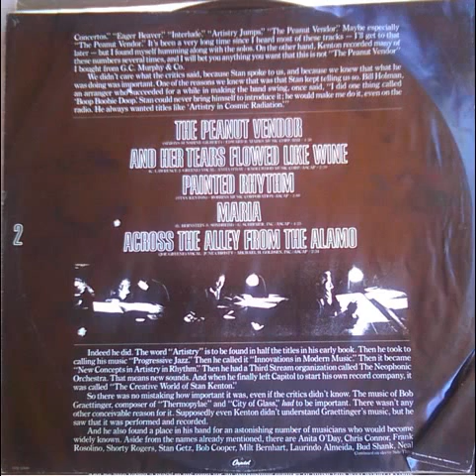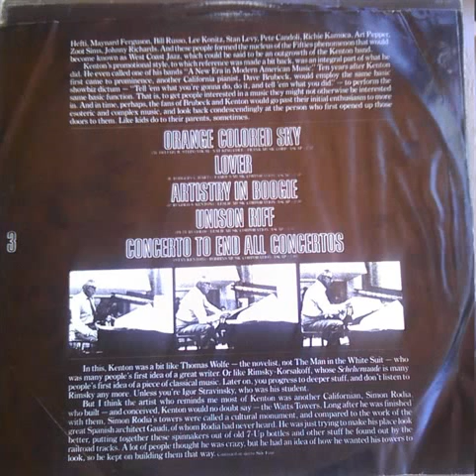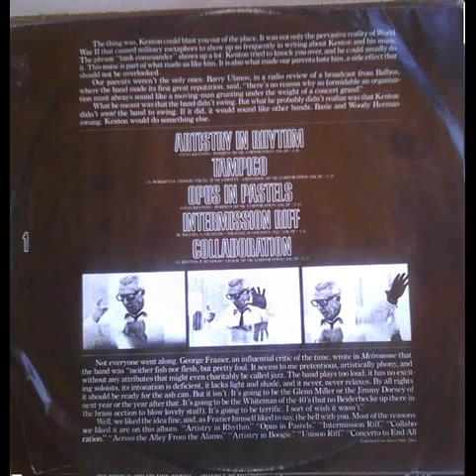Stan Kenton - Artistry in Boogie - The Comprehensive Kenton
Track is from "The Comprehensive Kenton" Album - a compilation album released by Capitol Records in 1979.

Here are the album liner notes (and on the dust covers) by Joe Goldberg, who was prolific in writing liner notes on many jazz albums:

Stan Kenton was probably the first discovery that most people who went to high school in the Forties made for themselves. The Forties were, though we didn't know at the time, the end of the Big Band Era. Everyone knew about Benny Goodman and Artie Shaw. There was also Harry James, notable primarily for having a vocalist named Frank Sinatra and for being married to Betty Grable. If you were really hip, you knew who Duke Ellington was. But Kenton was something else. We found out about him all by ourselves.
I'm not too sure how we did. Capitol Records, for whom Kenton recorded exclusively for over twenty years, with the exception of a few efforts on Decca that didn't please anyone too much, was just starting out then. But they must have a very good distribution setup, because there I was, in a small West Virginia town, surrounded by country music, but I knew about each new Kenton record, and haunted the G.C. Murphy 5 & 10 until it arrived. These were 78 rpm singles, but they were so eagerly awaited and so hotly discussed as the once a year LP's by the biggest rock starts are today. we knew the names of everybody who played in the band, the way that everybody knew the names of everyone on the Brooklyn Dodgers.Eddie Safranski, Shelly Manne,Vido Musso, Boots Mussulli, Ray Wetzel, Buddy Childers, Kai Winding. The Vocalist, June Christy. We even knew the name of the arranger who was of course Pete Rugolo.
Despite the great number of top flight soloists who worked for Kenton, it was always an arranger's band. it was those arrangements that made him different, that earned him fanatical devotion, and equally fanatical opposition the banjo player and raconteur Eddie Condon put his finger on the unique quality of the orchestra when he wrote that "every Kenton record sounds to me as though Stan signed on three hundred men for the date and they were all on time."
The thing was, Kenton could blast you out of the place. It was not only the pervasive reality of World War II that caused military metaphors to show up so frequently in writing about Kenton and his music. The phrase "tank commander" shows up a lot. Kenton tried to knock you over, and he could usually do it. This noise is part of what made us like him. It is also what made our parents hate him, a side effect that should not be overlooked.
Our Parents weren't the only ones. Barry Ulanov, in a radio review of a broadcast from Balboa, where the band made its first great reputation, said, "there's no reason why so formidable an organization must always sound like a moving-man grunting under the weight of a concert grand."
What he meant was the band didn't swing. But what he probably didn't realize was that Kenton didn't want the band to swing. If it did, it would sound like other bands. Basie and Woody Herman swung. Kenton would do something else.
Not everyone went along. George Frazier, an influential critic of the time, wrote in 'Metronome' that the band was "neither fish not flesh, bu pretty foul. It seems to me the pretentious, artistically phony, and without any attributes that might even charitably be called jazz. Te band plays too loud, it has no exciting soloists, its intonation is deficient, it lacks light and shade, and it never, never relaxes. By all rights it should be ready for the ash can. But it isn't. It's going to be the Glen Miller or Jimmy Dorsey of the nest year or the year after that. It's going to be the Whiteman of the 40's (But no Beiderbecke up the in the brass section to blow lovely stuff). It's going to be terrific. I sort of wish it wasn't."
Well, we liked the idea fine, and, as Frazier himself liked to say, the hell with you. Most reasons we liked it are on this album. "Artistry in Rhythm," "Opus in Pastels", "Intermission Riff." "Collaboration." "Across the Alley From the Alamo." "Artistry in Boogie. "Unison Riff." "Concerto to End All Concertos." "Eager Beaver." "Interlude." "Artistry Jumps." "The peanut Vendor." Maybe especially "The Peanut Vendor." It's been a very long time since I heard most of these tracks - i'll get to that later - but I found myself humming along with the solos. On the other he and, Kenton Recorded many of these numbers several times, and I will bet you anything you want that this is not "The Peanut Vendor" I bought from G.C. Murphy & Co. (cont. in comments)